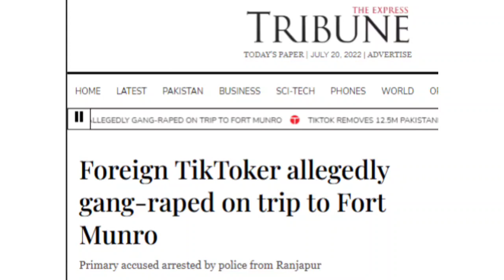US TikTok content creator Arbela Arpi was allegedly gang-raped at a local hotel Dera Ghazi Khan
A US TikTok content creator, Arbela Arpi, was allegedly gang-raped at a local hotel during her visit to Dera Ghazi Khan's Fort Munro tourist site. The prime suspect, Muzamil Shehzad arrested, worked as a guide in the area, a case was registered under Section 376.